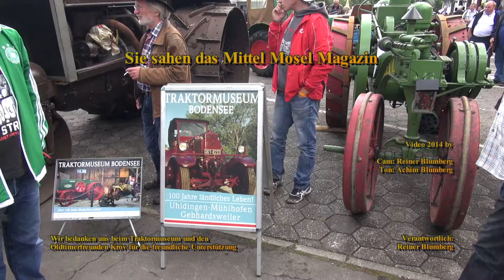Traktortreffen Kröv 2014 - Bergmann Traktor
Beim 14. Treffen der Oldtimerfreunde für Traktoren und Bulldogs in Kröv war der "Bergmann" einer der großen Stars.
Dr. Gerhard Schuhmacher erfüllte damit den Organisatoren Achim und Siggi Schneiders einen Traum. Jörg Müller vom traktormuseum.de hatte den Oldtimer schnell am Laufen.